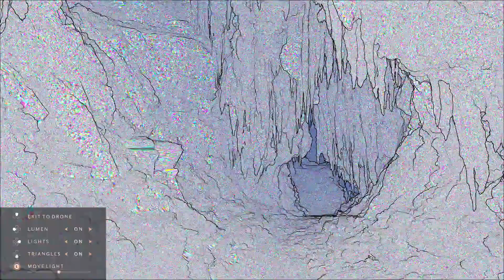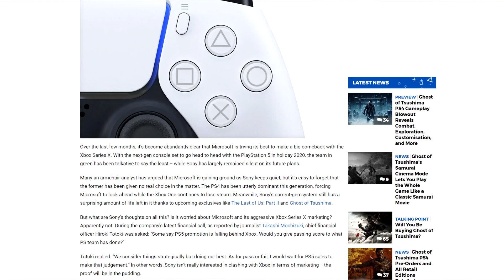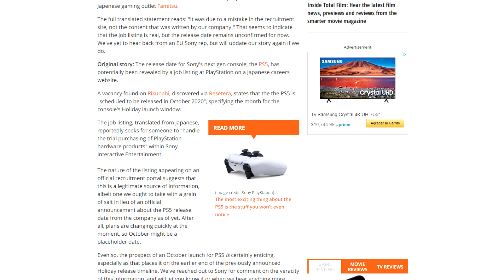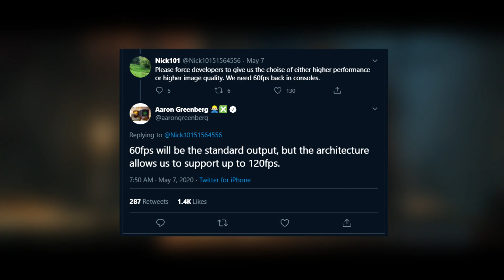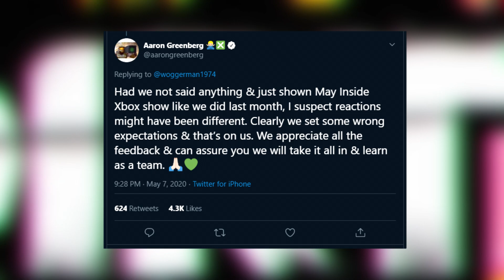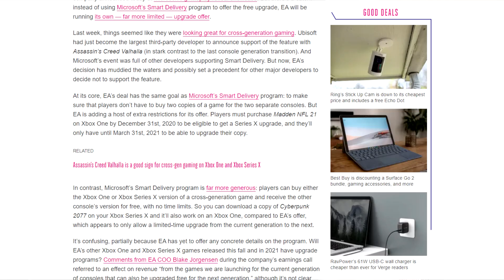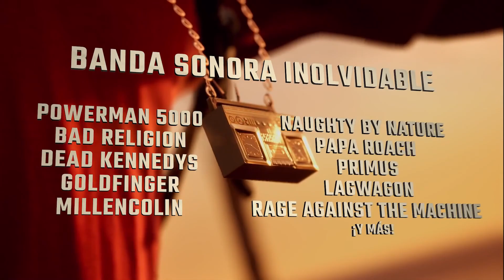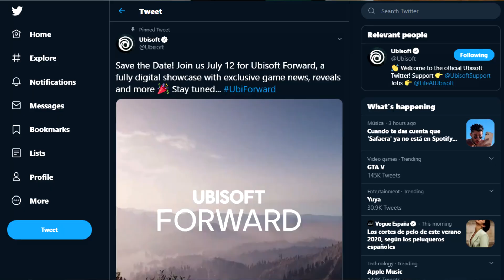Gameplay Real de PS5 en Unreal Engine 5, Nuevo Paper Mario y Xbox Se Disculpa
Epic Anuncia Unreal Engine 5 en PlayStation 5, Sony revela PlayStation Studios, Microsoft se disculpa por gameplay de Xbox Series X y grandes anuncios como Paper Mario The Origami King y Tony Hawk's Pro Skater 1+2.